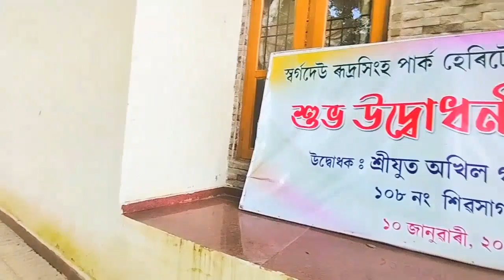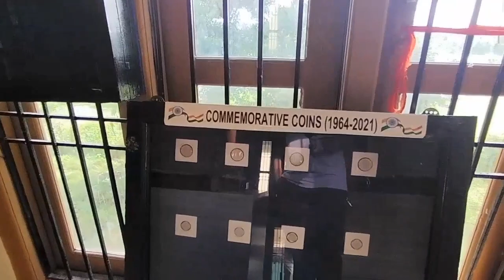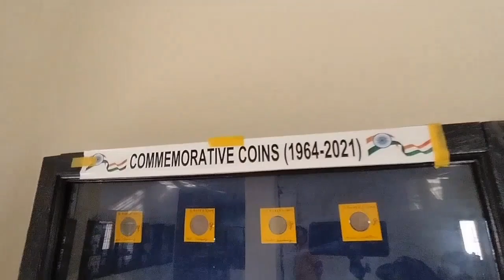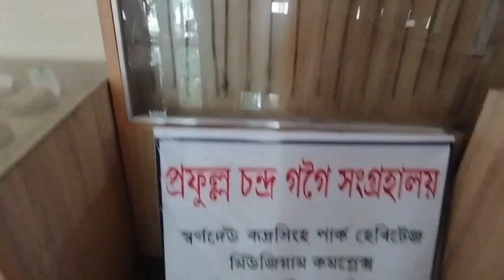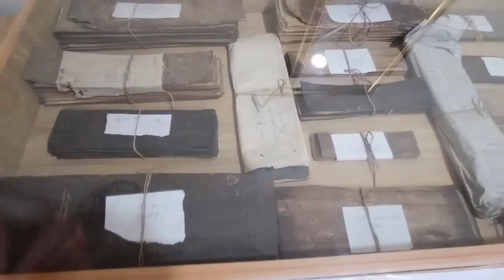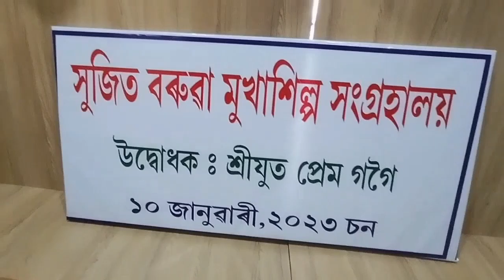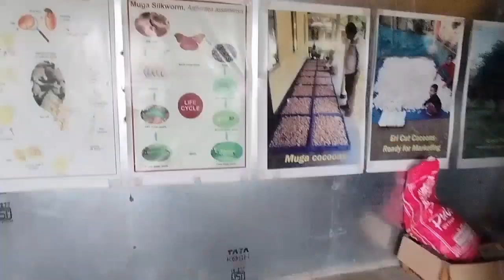Rudra Singha Park | Historical Joysagar